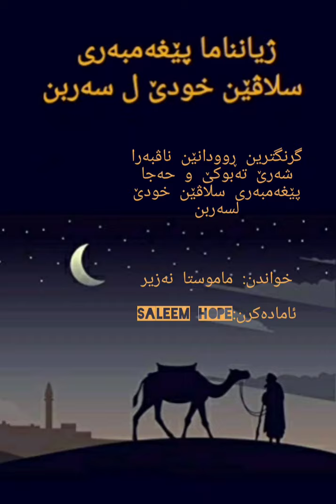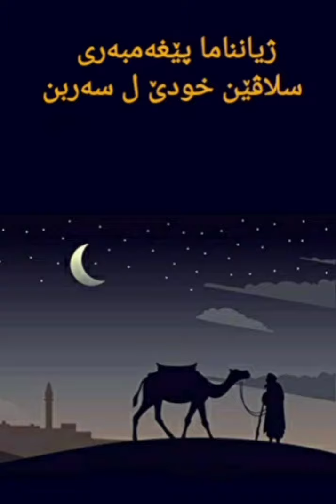ژیانناما پێغەمبەر محمد سلاڤێن خودێ لسەربن|گرنگترین روودانێن پشتی شەرێ تەبۆکێ|ماموستا نەزیر.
سلام علیکم
ژیانناما پێغەمبەری، گرنگترین روودانێن ناڤبەرا شەرێ تەبۆکێ و حەجا پێغەمبەری سلاڤێن خودێ لسەر بن.